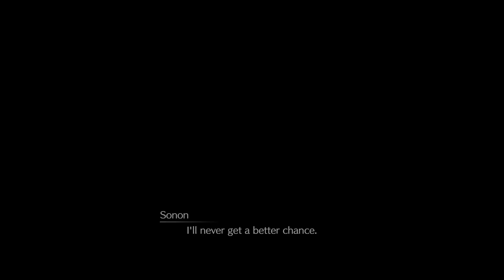FINAL FANTASY VII REMAKE INTEGRADE INTERmission Yuffie DLC: Shinra Building Basement